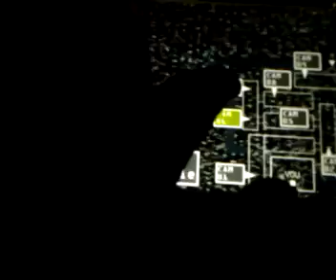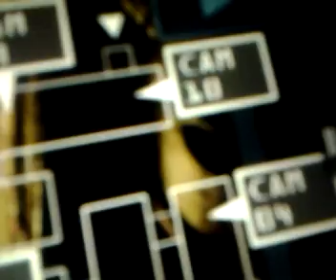Five night's at freddy's 3